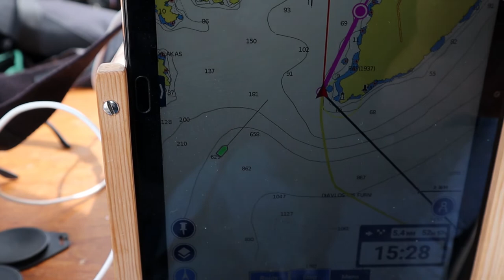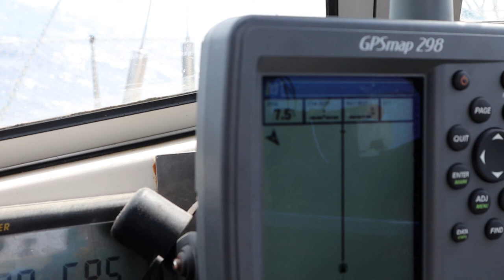Dangers at Sea, when winds Fall / 45+kts! S2/EP3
Tune in to follow our sailing adventure in the North East Aegean Sea. In this vlog we visit the islands of Psara where dolphins warmly welcome us, Chios with its rich history and its Mastic trees and finally we reach Ikaria, with its welcoming katabatic gale gusts, its magnificent landscapes and relaxing hot springs.

Follow our Instagram, check out our blog and drop us a comment if you have any questions!

0:00 Intro with dolphins
2:18  Leaving Psara - a brief history lesson
4:25 Chios, walk into the past
7:38 Mastic, the unknown super resin?
9:13 Windy Sail Towards Ikaria
10:49 When winds fall, better take care!
13:25 Ikaria - Agios Kirikos
14:19 Boiling in the natural hot springs